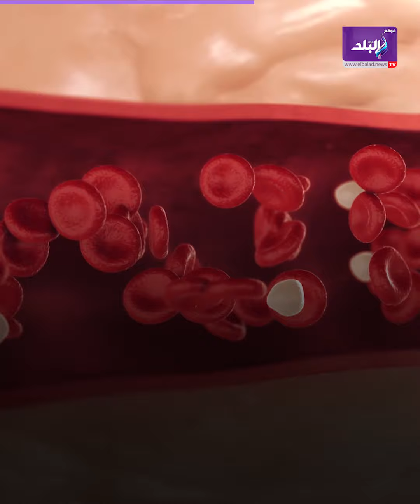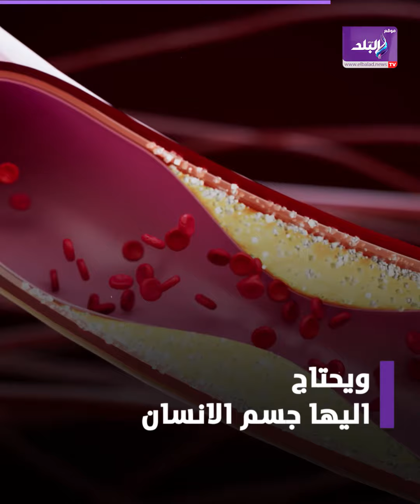أصابها انهيار..الشيف هالة فهمي تحكي قصة مرض زوجها حتى وفاته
ElBaladOfficial#
ElBalad_Official#

بعد اختفائها عن شاشة التليفزيون لمدة طويلة عادت الشيف هالة فهمي مرة أخرى، ولكن هذه المرة عادت كضيفة بأحدالبرامج، وتعرضت لحزن شديد بعد وفاة زوجها إثر تعرضه لأزمة صحية واضحت أنه مصاب بمرض خبيث.

كشفت الشيف هالة فهمي من قبل أن زوجها يعاني من السرطان، من خلال نشر صورة وعلقت عليها قائلة:"ربي إن زوجيقد مسه الضر وأنت أرحم الراحمين أرجوكم ادعوا له، مريض سرطان»، كما كتب في بوست أخر:" محتاجة استشاريأمراض دم وأورام وزرع نخاع ييجي البيت فورا"